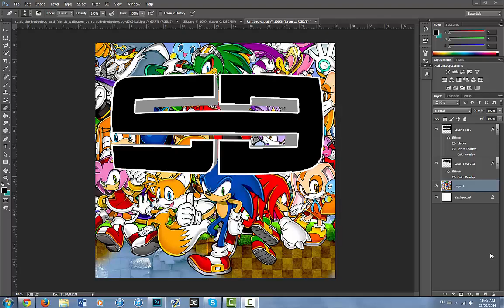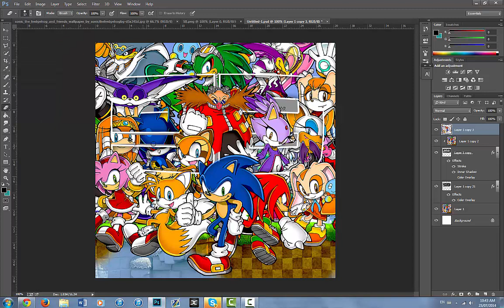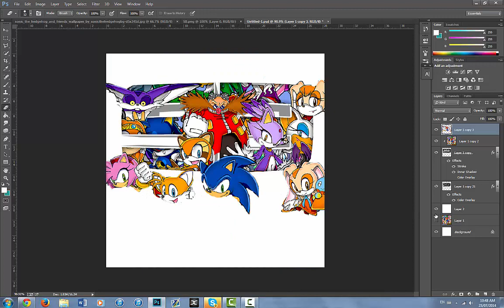Logo Speedart #3 (SB)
Like this series im doing? Let me know by liking the video!
Songs: Teenage Dreamers - Ivan B
Comes To an End - Cam Meekins